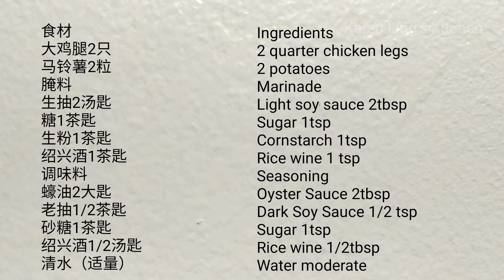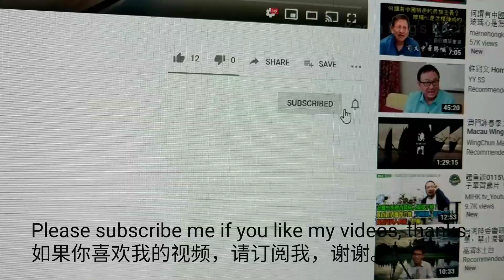Braised Chicken with Potatoes 薯仔燜雞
小時候爸爸煮的薯仔燜雞是我的最愛,吃到會用舌頭黏光光碟上的汁醬。現在我承續爸爸的廚藝,做給我最愛的家人吃。
食材
大鸡腿（斩块）2只
马铃薯2粒
腌料
生抽2汤匙
糖1茶匙
生粉1茶匙
绍兴酒1茶匙
调味料
蠔油2大匙
老抽1/2茶匙
糖1茶匙
绍兴酒1/2汤匙
清水 适量